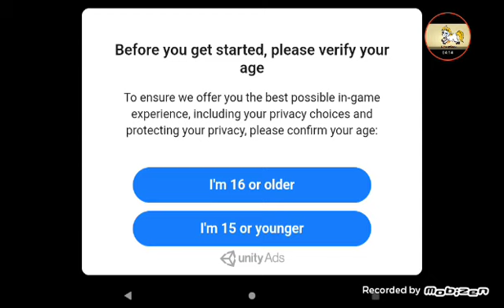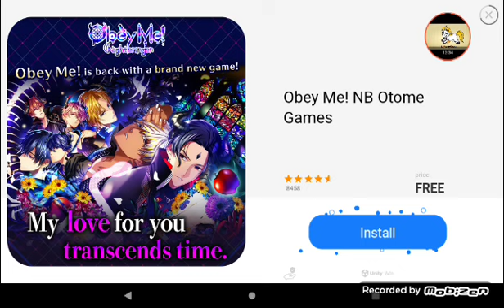Hellhound Simulator Walkthrough Part 1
Unicorn  Hyena Velci Wolf Lion Comp Crocodile